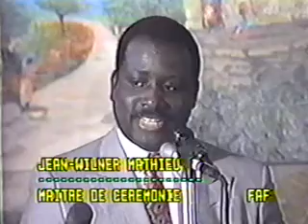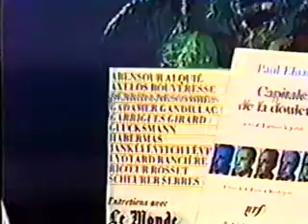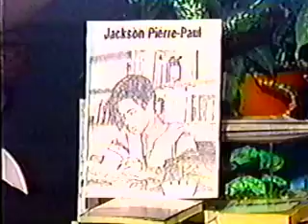Face A Face TV Show 1st Anniversary Nov1992 Part 1, Samedy L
1st Anniversary and Tribute to Gary French